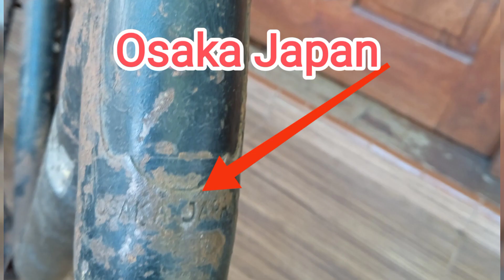Frame Minion Nikko Japan